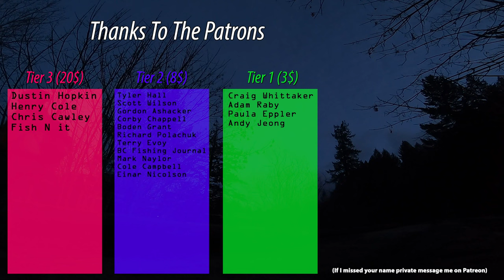Huge Wild Rainbow Trout?? on a Twitch Jig!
⇩⇩⇩  MUSIC CREDITS  ⇩⇩⇩

steelhead,steel,head,boat,shore,fly fishing,fishing,fish,twitch,jig,jigs,freeman w,vancouver island,bc,canada,wild,big,how to catch,float tube,
kayak,kayak fishing,shore fishing,creek,